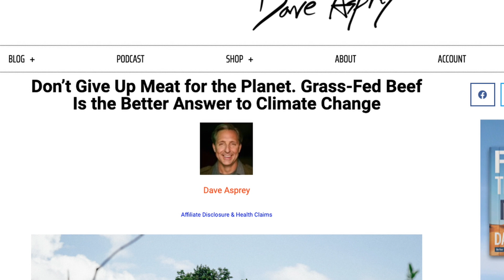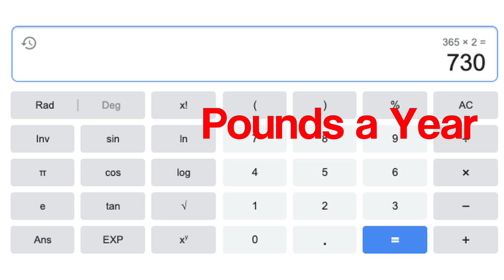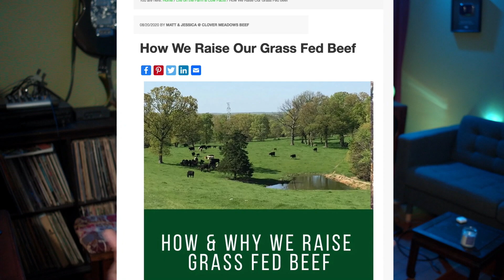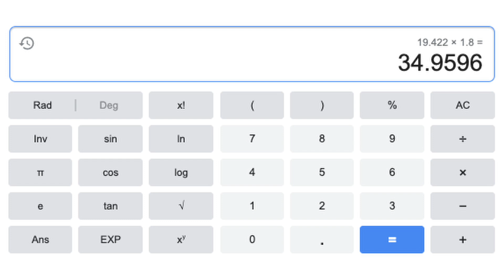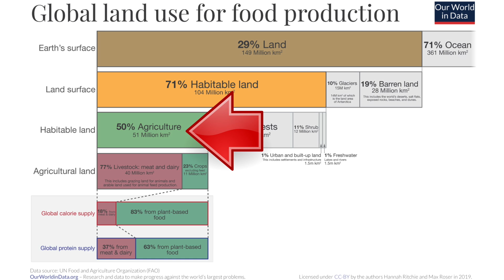How Many Earths Are Needed To Sustain Us All On Grass Fed Beef?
If everybody on the planet were to eat an all grass-fed beef carnivore diet, are there enough resources on our planet? Or would there need to be two, three, or more Earths? Many proponents of grass fed beef claim it to be the best answer to fight climate change.  Ryan does the calculations and has the answer!

OUR COOKBOOK:
Get our oil free, whole food, plant based, 99% gluten free cookbook, 'Keep It Carbed, Baby!' in ebook format for just $6.50 (half off the list price) via our website to help you come up with affordable and easy to make meals focusing on pantry staples.

OUR MUSIC:
Featured this episode is "Why Not Today"
Stream music from Lovespirals or Anji Bee on Spotify, Apple Music, Amazon, Google Play, or Pandora.

Happy Healthy Vegan logo mask available from Anaheim company, Mouth Masker